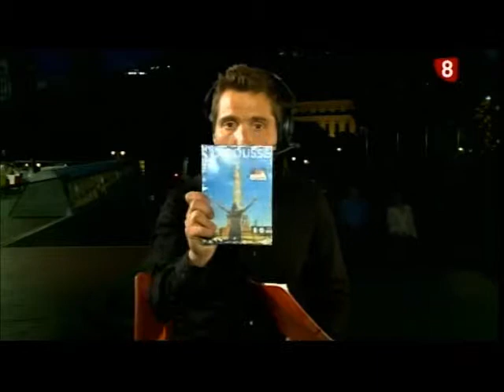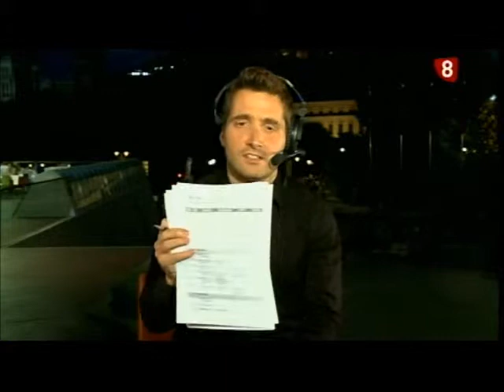Entrevista Operación Añoranza 04-07-2014